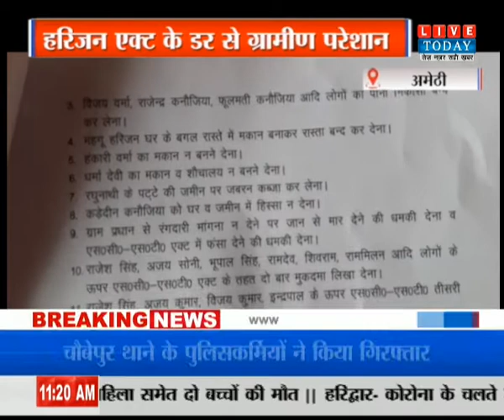Amethi हरिजन एक्ट के डर से ग्रामीण परेशान, एक्ट के गलत इस्तेमाल का आरोप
हमसे जुड़े रहने के लिए हमें फॉलो करें